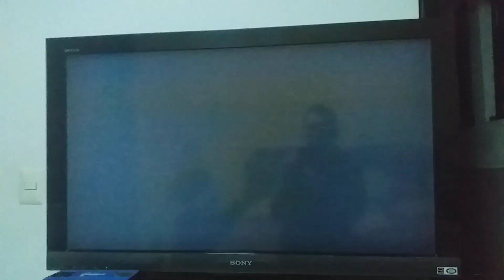final pocahontas ingles